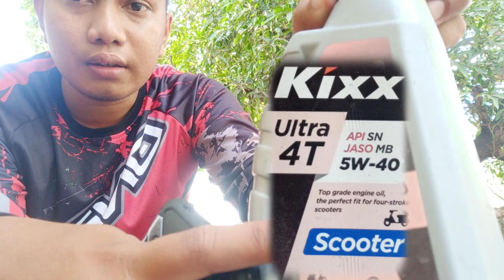Paano ba malaman ang lagis na dapat sana sa Motor mo?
Kaunting kaalaman sa Engine Oil para sa motor mo.
JASO ( JAPAN AUTOMOTIVE STANDARD ORGANIZATION ) halos lahat ng langis na gamit natin ay JASO.
5w40 - Multi grade po ang tawag jan. Labnaw at yung lapot.
Fully Synthetic - Pinakapurong langis ibig sabihin walang halong mineral. Pinaka mas mahal na presyo, Pangbogbogan na labanan sa byahe, madalas gamit gamit din sa mga kinakarerang motor.
Synthetic Based - May halo na yan. Good din sa performance sa Rides-Rides Affordable narin sya.
Mineral Oil - Mineral po sya. Good for service lang pangbahay to trabaho. Affordable syempre.
MA1, MA2 - Ibig sabihin pang  Manual transmission yang timplang yan. Dun sa mga wet clucht.
MB - Ibig sabihin pang scooter sya. Dun sa mga Dry clucht.
At kung ikaw may kalituhan pa. Hanapin mo ang logo ng motor sa tabi ng vescocity o harapan ng lalagyan ng lagis. Dahil may dalawang logo ang pang motor. Logo ng scooter at logo ng manual transmission. Para mas maunawaan mo ang bibilhin mo, vescocity nalang ang syang titingnan mo.